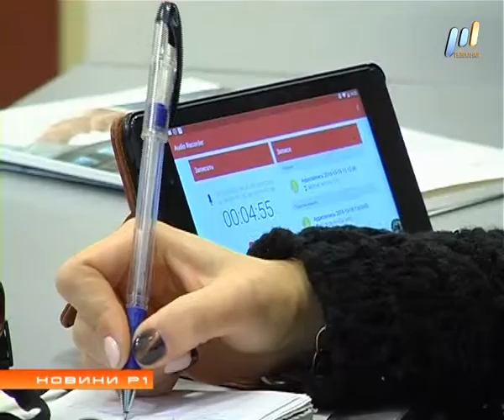Программа "НОВИНИ Р1" (эфир от 20.10.2016)